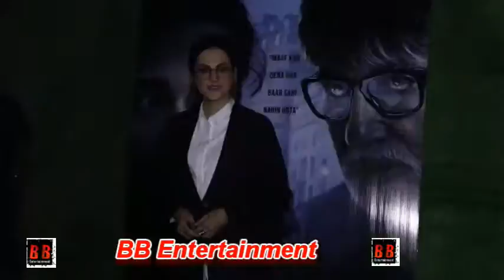TAPSI PANNU SPOTTED AT MITHI BAI COLLEGE PROMITING BADLA